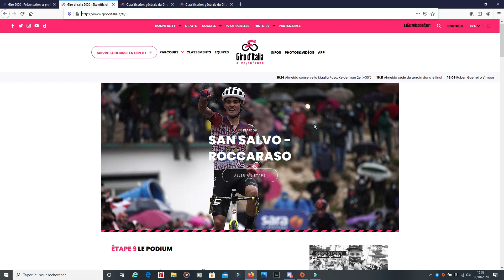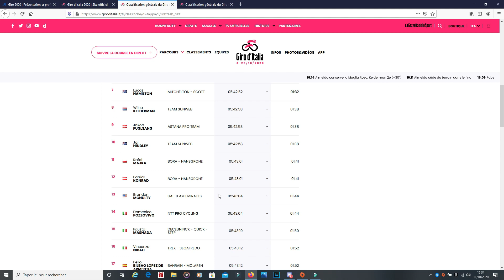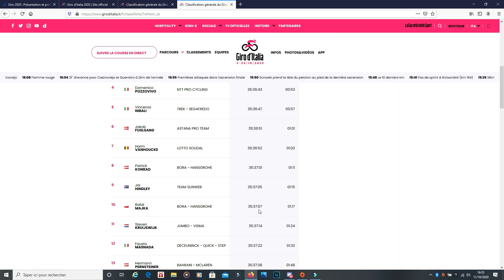Résumé étape 9 - Tour d'Italie 2020 - Ruben Guerreiro remporte l'étape // Cyclisme